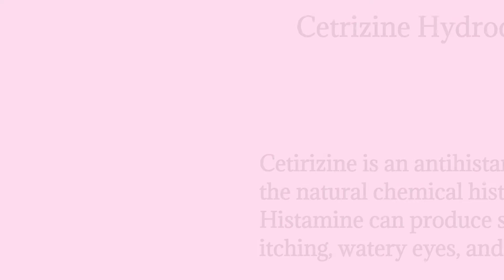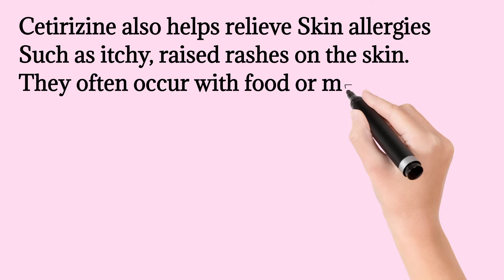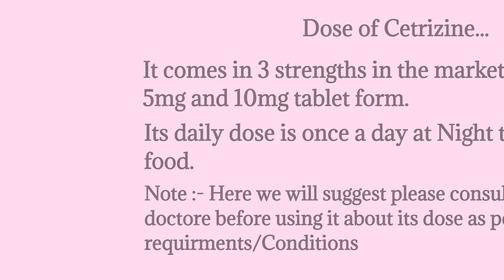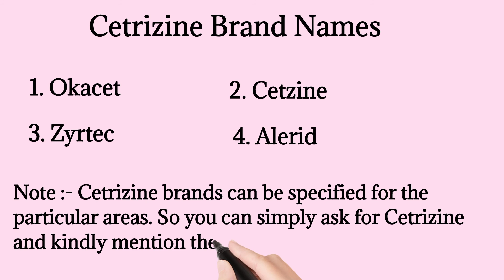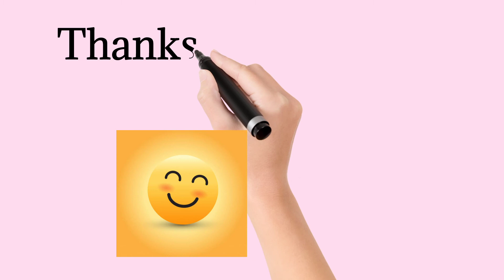Cetrizine Hydrochloride tablet | Okacet | Cetzin | Zyrtec 10mg tablet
Title :- Cetrizine Hydrochloride tablet | Cetrizine tablet | Okacet | Cetzin | Zyrtec 10mg tablet

About Me :- Hello friends my name is Diwakar Raghav. I am Pharmacist by profession. Here we try to clear the myths spreading on the internet.